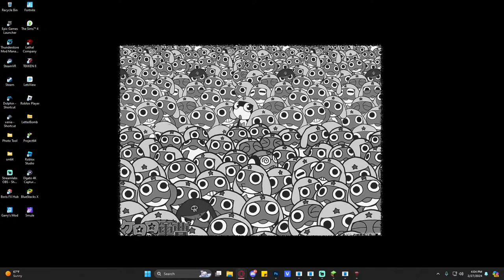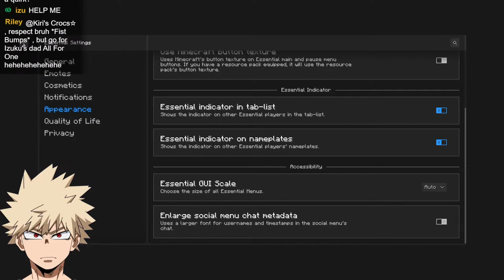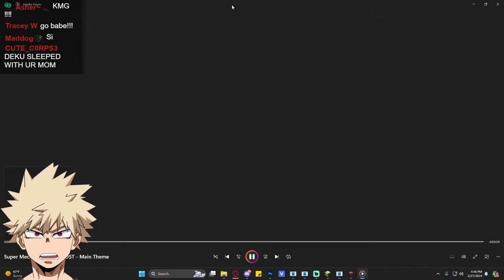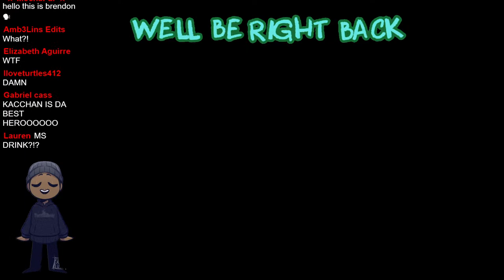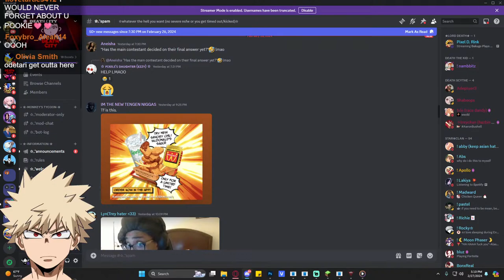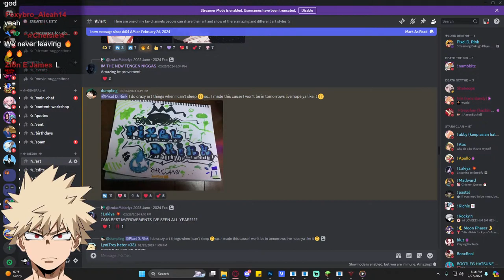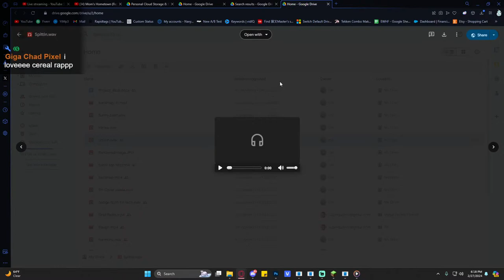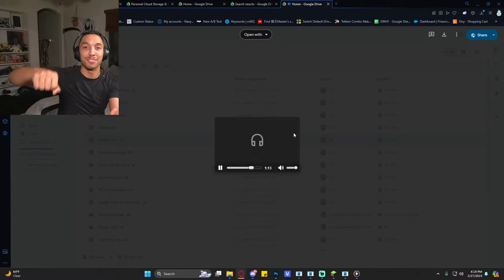Bakugo Plays Minecraft HARDCORE